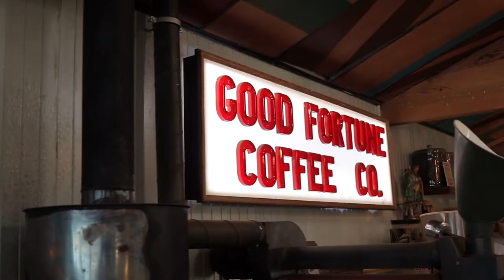Promo video for Seashore Cabaret and Good Fortune Coffee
A great couple of businesses on the beach at Petone - good food, good coffee, good people.